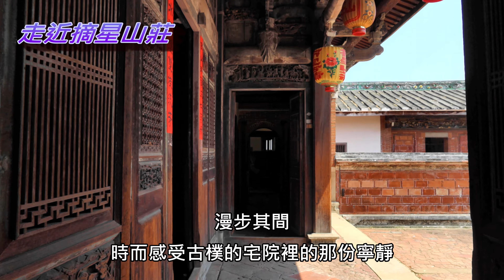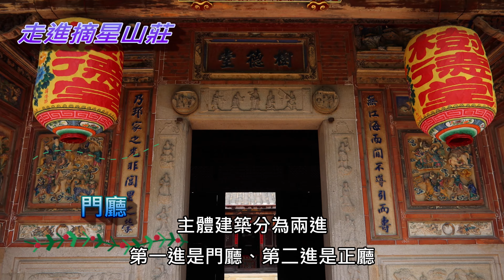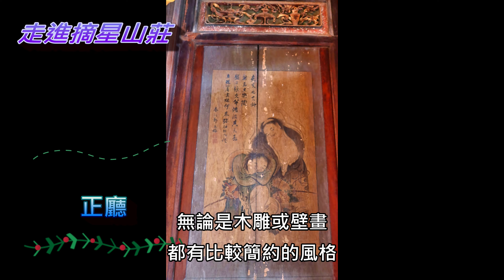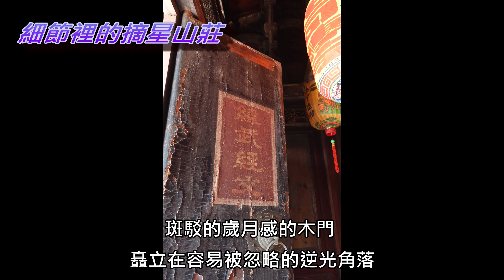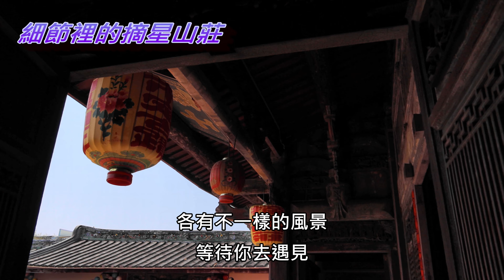遇見·經典台灣民居：摘星山莊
標題：遇見·經典台灣民居 - 摘星山莊（原創影片）
Title: encountering the classic Taiwanese residence - Zhaixing Villa (An original video)

摘星山莊位於台灣台中，被譽為台灣十大傳統民居之首。開始興建於1871年，是清代將領林其中所建的私人宅第，至今有超過150年的歷史。
從大處到細節，以不同的角度走近、領略摘星山莊之美。

Zhaixing (means "star picking") Villa is located in Taichung, Taiwan, and is known as the first of the top 10 Taiwanese traditional residences.  It was built as a private residence in 1871 by Lin Qizhong, a general of the Qing Dynasty, and has a history of more than 150 years until now.
From the main parts to the details, get close to it from different aspects and appreciate it beauties.

0:00 - 遇見·經典台灣民居：摘星山莊
0:08 - 走近摘星山莊
0:54 - 走進摘星山莊
3:11 - 細節裡的摘星山莊